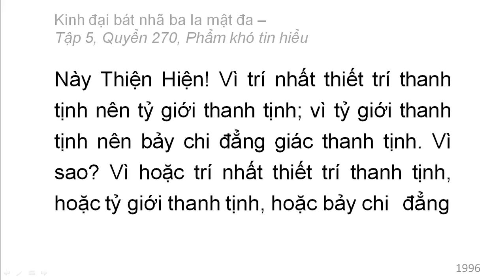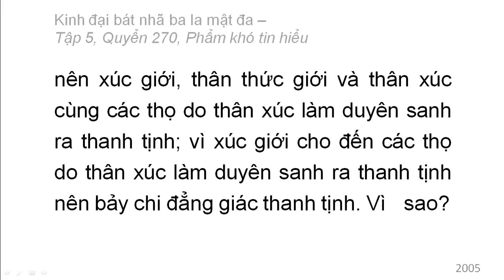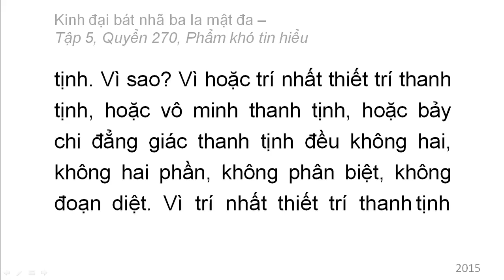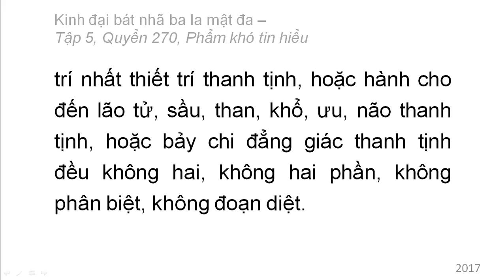600 quyển Kinh Đại Bát Nhã Ba La Mật Đa: Quyển .../600 (tiếp) (đọc lần 2)